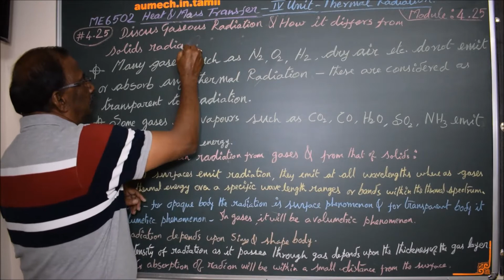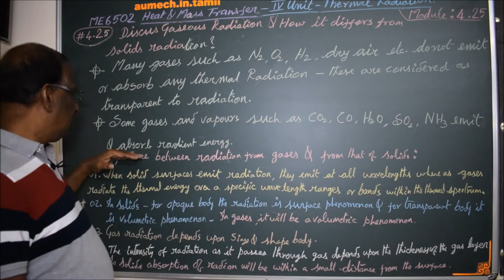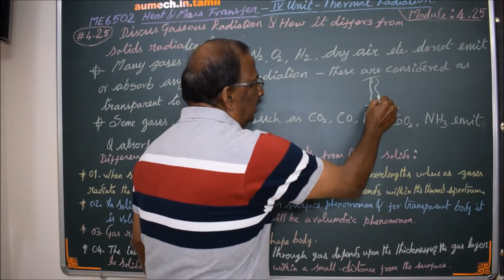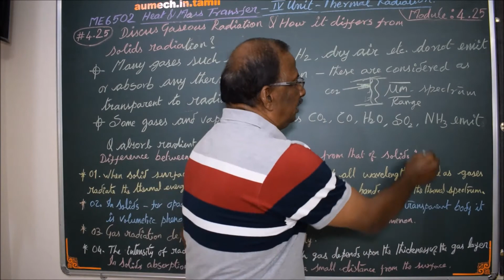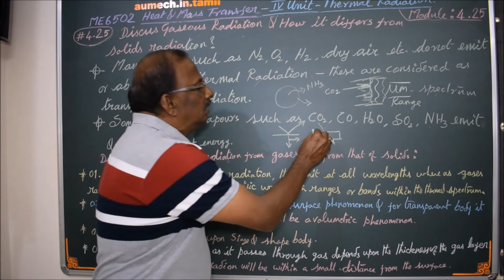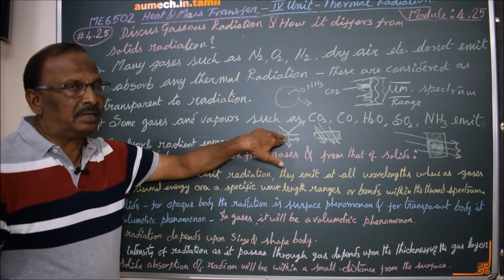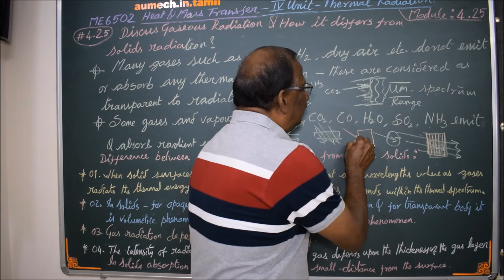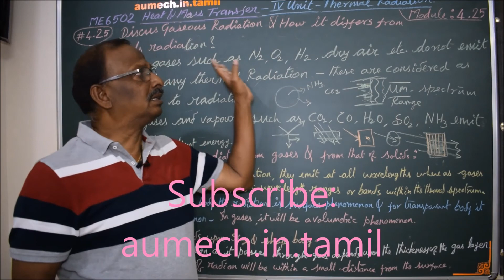Gaseous Radiation & how it Differs from Solid's Radiation - M4.25 - Heat & Mass Transfer in Tamil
I hereby explain the details of Gaseous Radiation and I also explain the differences between Gaseous Radiation & Solid's Radiation.